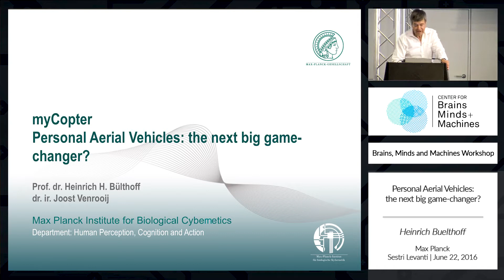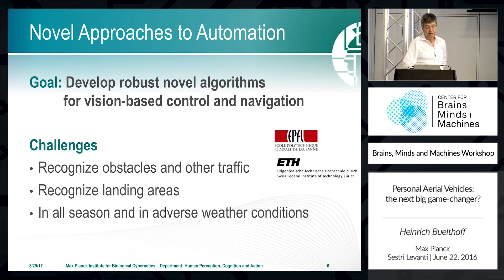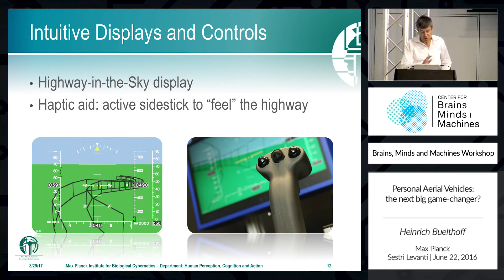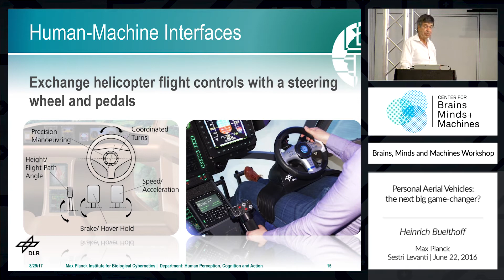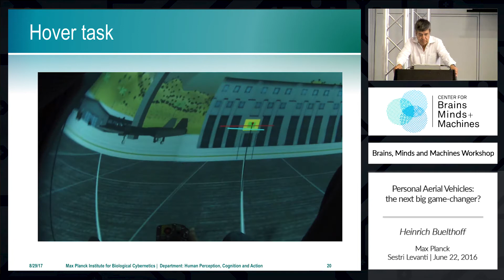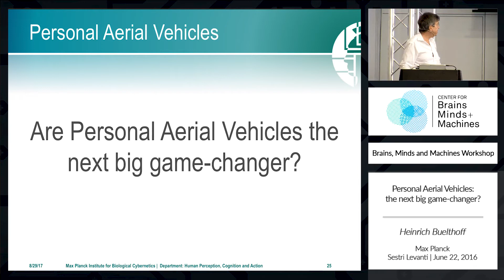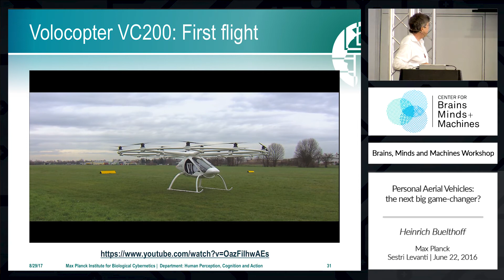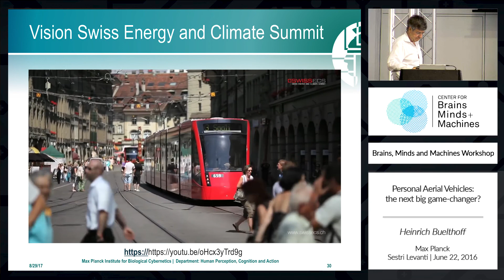Personal Aerial Vehicles: the next big game-changer?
Heinrich Bülthoff, Max Planck Institute for Biological Cybernetics, Tübingen